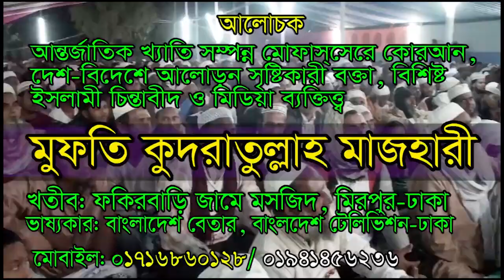সুন্নি ওয়াজ,সুরে সুরে হ্রদয় কাপানো মধু কন্ঠে নবীজি (স) এর শানে ওয়াজ#mufti kudratullah mazhari